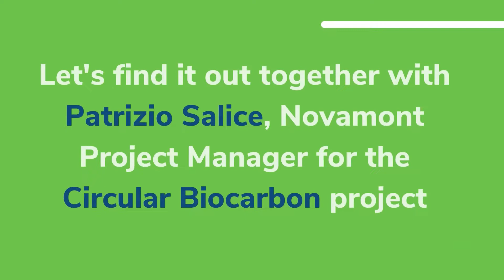European Biotech Week - Circular Biocarbon - Episode 02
From September 27 to October 3 2021, Novamont joins the European Biotech Week, an occasion to celebrate science, innovation and biotechnology. Within this short Novamont webseries, we will discover how sustainable feedstock can be converted into innovative bioproducts, thanks to biotechnology.